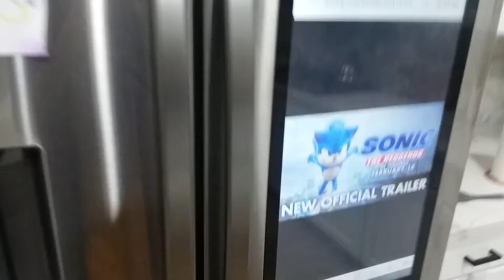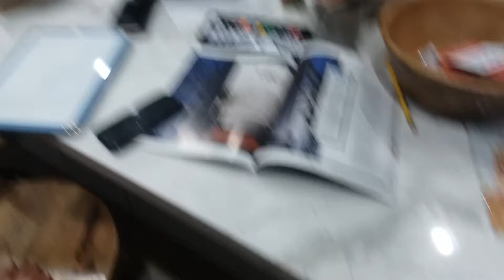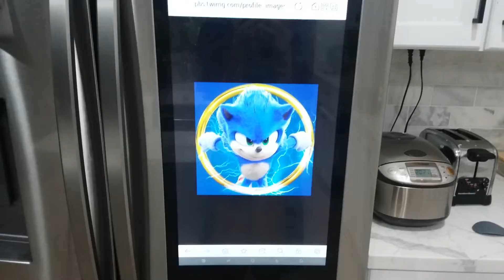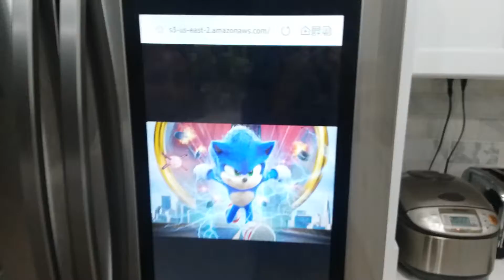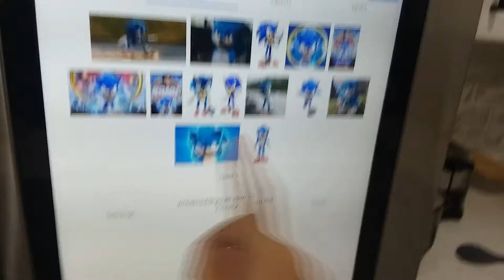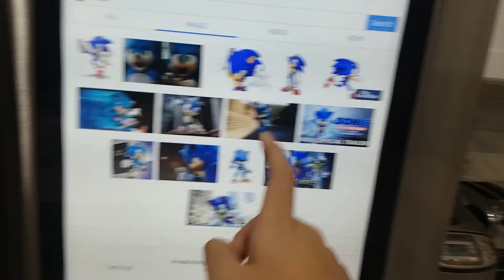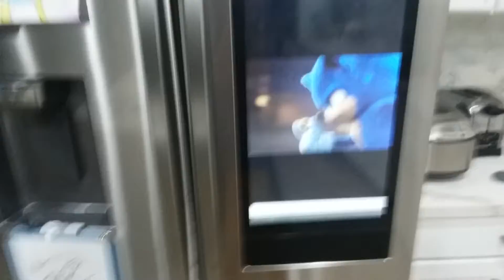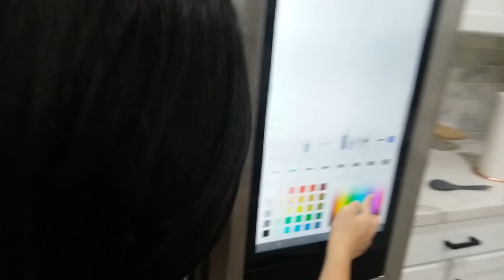Looking For Refrigerator At Sonic The Hedgehog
We Drawing With Sonic The Hedgehog, With The Best Friends.